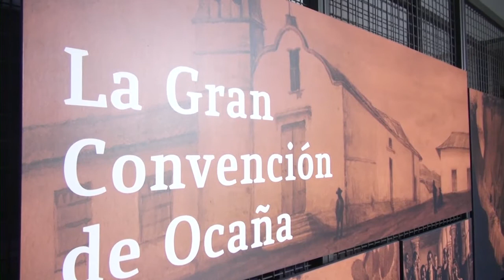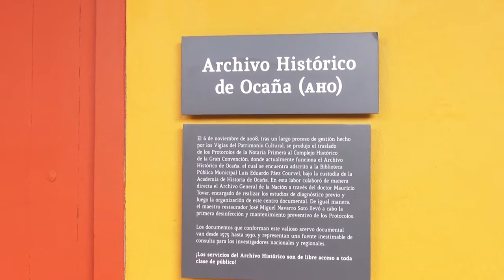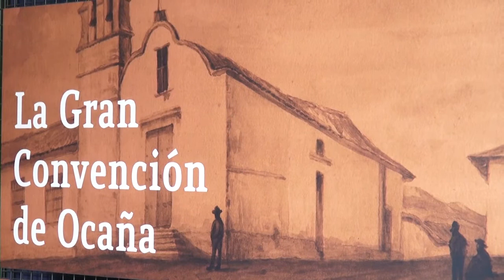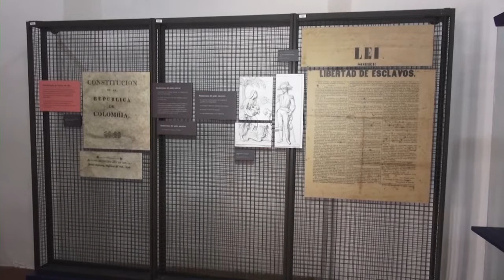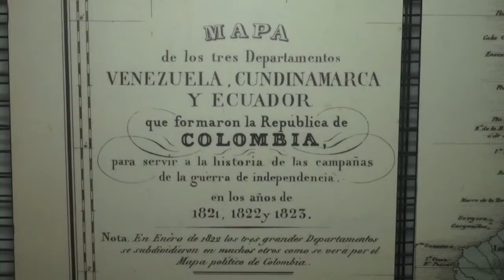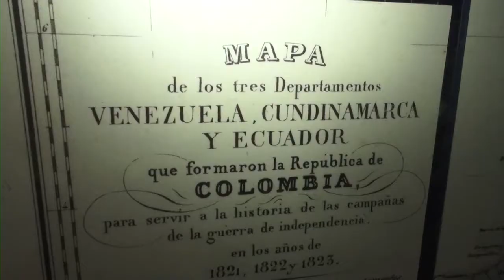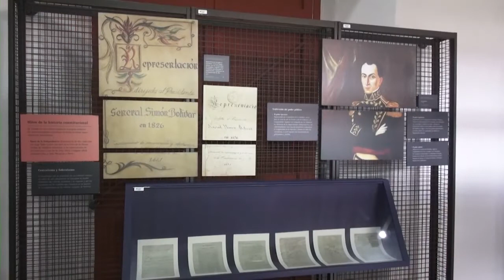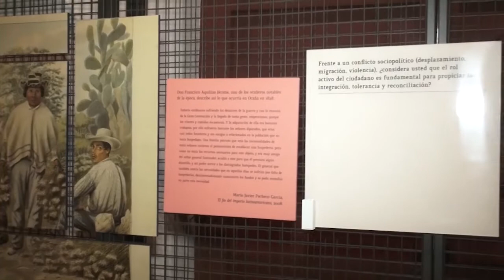Tierra que Amaña - Museo de la Gran Convención